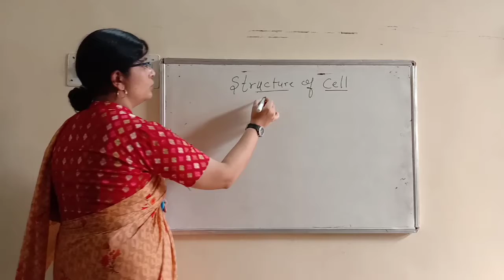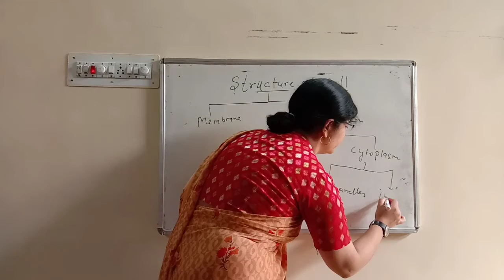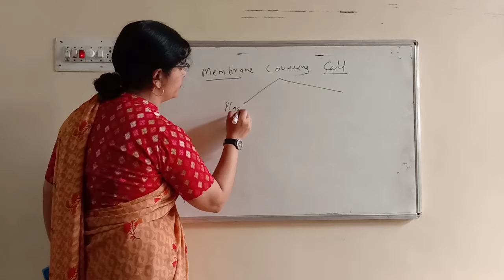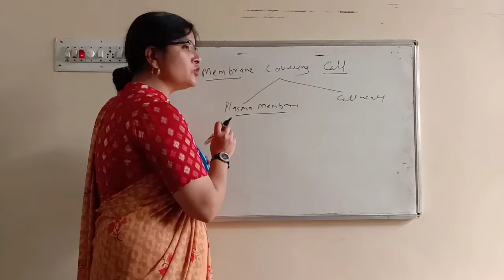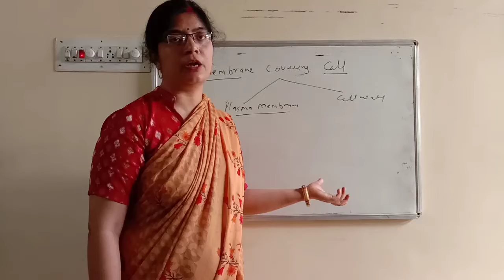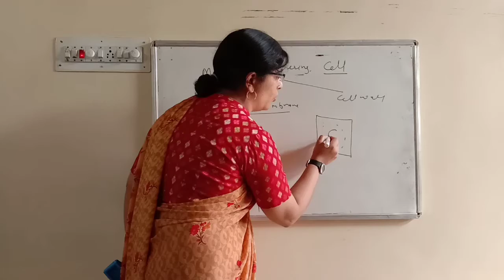Cell Structure & Membrane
basic structure of cell is protoplasm and membrane. protoplasm have nucleus and cytoplasm. cytoplasm me organelles and inclusion vote he
your quarie